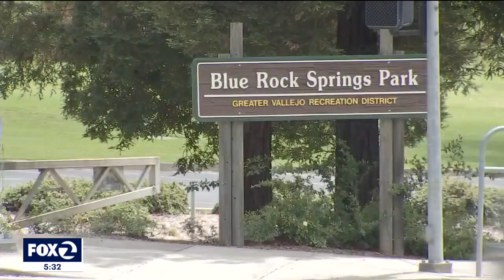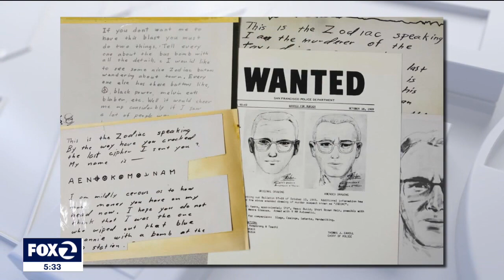Independent investigators believe they identified notorious Zodiac killer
A team of independent investigators presented new evidence that they claims points to the Zodiac killer's identity.

However, law enforcement agencies say the identity of the killer remains a mystery.